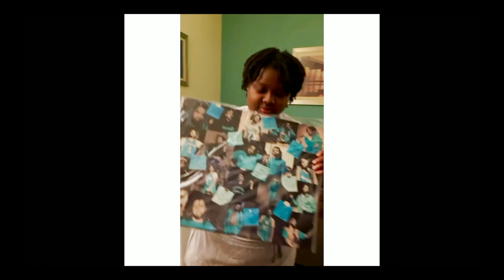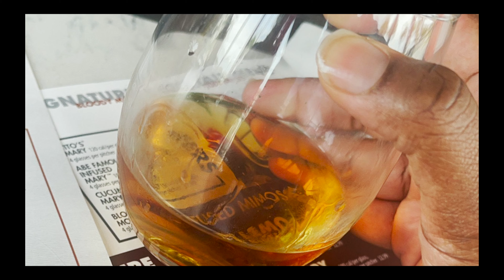Welcome To Our Channel | Happy Birthday Chy | Bday Vlog | Lesbian Couple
About Us

Underdog Attire Co Clothing

Underdog Clothing Website

Chyna Lift That Youtube

Chelle Alexis Official

Facebook: Pretty Little Boss Apparel